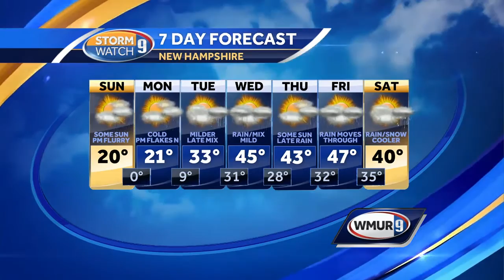Snow Ends Saturday Night, Cold Sunday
Snow Ends Saturday Night, Cold Sunday - Hayley LaPoint